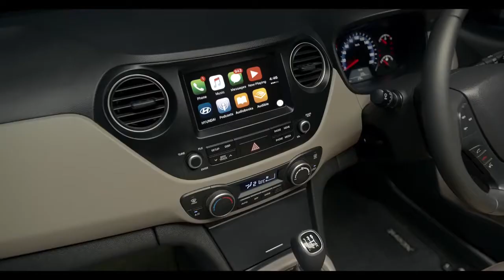New Maruti Suzuki 2017 VS New Hyundai Xcent 2017 Comparison Interior,Engine Configuration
To Choose Best Family Sedan in Compact Sedan Type ,
See Our Video and Choice Your Best Family Sedan For you , Which is Best for You & Your Family .